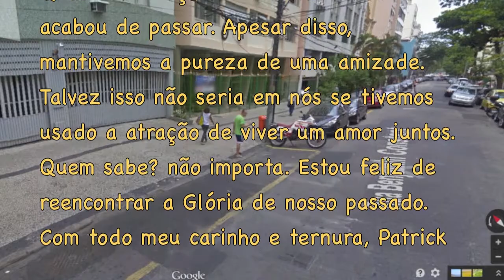AFINIDADE 2015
Lembrança da nossa Glória